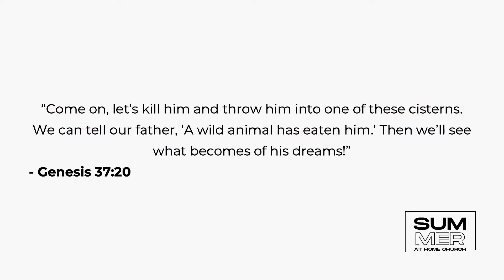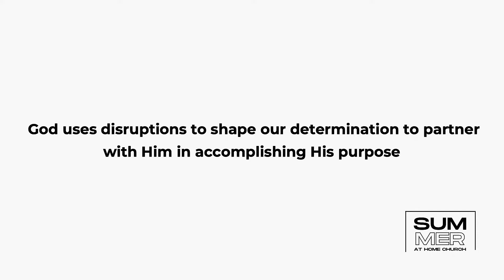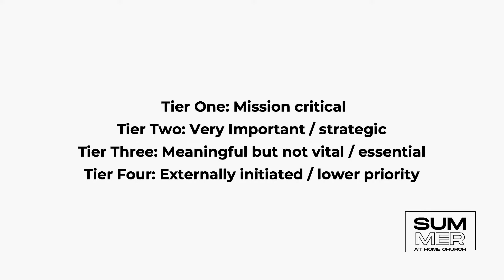Dealing With Disruption (Summer at Home Church) | Pastor Chaz Stapleton